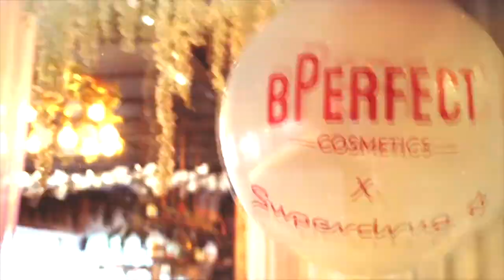Spare Room to Stellar: Bperfect Trailer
How do you go from a market stall to a multinational, multi award-winning cosmetics brand? How do you go from a spare room to an ever-expanding local base that supplies over 2,000 shops around the planet? This Belfast start-up now works with some of the world’s most successful make-up artists and has witnessed an 800% increase in online sales during the pandemic. Along the way it has built up a global social media following and its founder turned down two offers on Dragons Den. This is the story of Brendan McDowell and BPerfect.